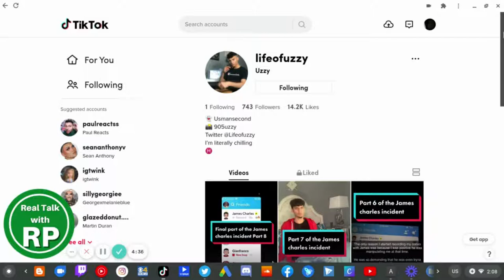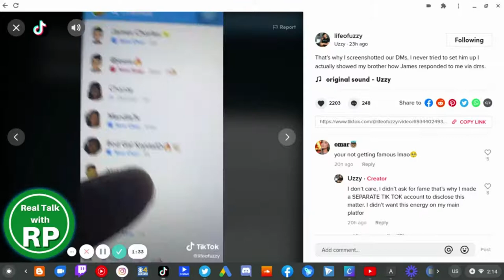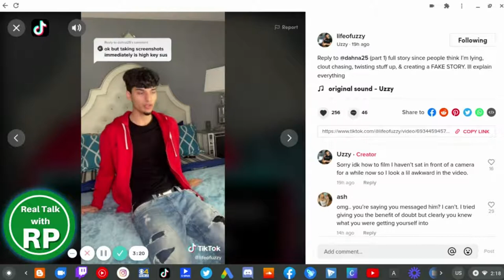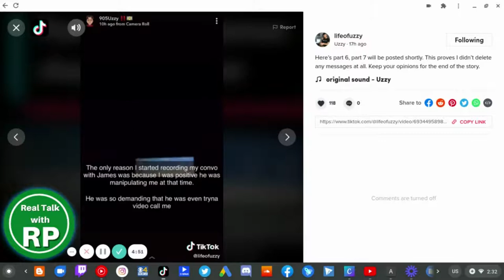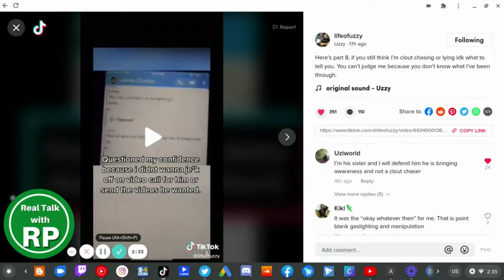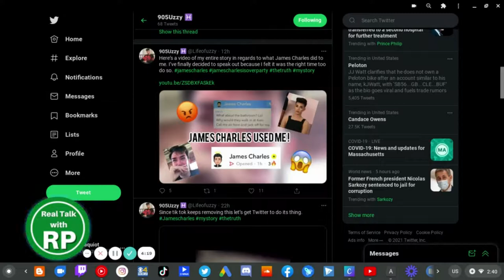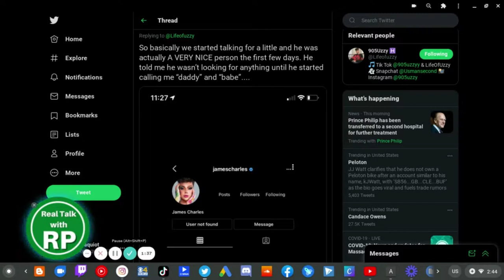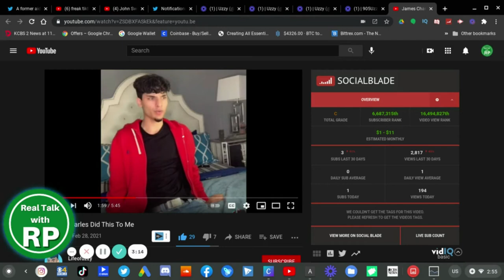James Charles EXPOSED! James Charles MADE TikToker LifeOfUzzy VULNERABLE!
James Charles has been EXPOSED again because another TikToker named LifeOfUzzy came out with his story on TikTok. LifeOfUzzy says he felt used by James Charles. LifeOfUzzy showed PROOF on TikTok.

LifeOfUzzy also showed PROOF on Twitter.
Some people (who obviously are fans of James Charles) JUMPED to conclusions saying that LifeOfUzzy is sus for posting screenshots and for deleting the screenshots even though he didn't delete it because he provided the proof. Another person JUMPED to conclusions on Twitter said he's doing it for "clout" even thought he's not. If he was then he wouldn't provide a video and screenshot for proof of evidence.

Uzzy created his second TikTok account because he didn't want to tell his story on his main TikTok account 905Uzzy!